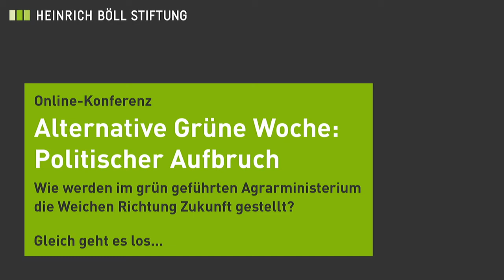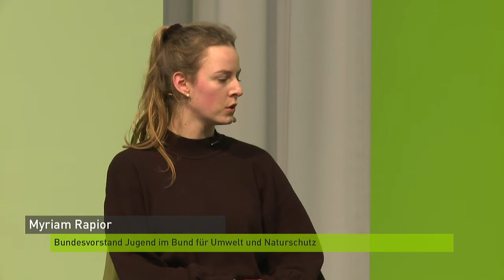Alternative Grüne Woche: Politischer Aufbruch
Wie werden im grün geführten Agrarministerium die Weichen Richtung Zukunft gestellt?

Um die Landwirtschaft zukunftsfähig zu gestalten, müssen die politischen Rahmenbedingungen umfassend geändert werden. Denn die Herausforderungen auf dem Weg zu einer nachhaltigen Landwirtschaft sind groß: Die ökonomische Situation auf den Höfen ist für viele Landwirtinnen und Landwirte desaströs. Immer mehr Betriebe geben auf. Zugleich sind die gesellschaftlichen Anforderungen an die Landwirtschaft erheblich gewachsen: mehr Klima- und Biodiversitätsschutz wird genauso gefordert wie mehr Tierwohl.

Wie dieser Zielkonflikt zwischen ökonomischen Zwängen und gesellschaftlichen Erwartungen zukunftsfest aufgelöst werden kann, wird Bundeslandwirtschaftsminister Cem Özdemir mit Jugendorganisationen aus Umwelt- und Landwirtschaftsverbänden sowie der Wissenschaft diskutieren. Wie können und müssen die großen Linien grüner Agrarpolitik aussehen? Wie gelingt es in der Landwirtschaft Ökologie und Ökonomie zu versöhnen, um so die Biodiversität, den Klimaschutz genauso wie die Landwirtschaft in Deutschland zu stärken?

Podiumsdiskussion

    Cem Özdemir, Bundesminister für Ernährung und Landwirtschaft
    Kathrin Muus, Bundesvorsitzende Bund der Deutschen Landjugend
    Harald Grethe, Professor für Internationalen Agrarhandel und Entwicklung
    Myriam Rapior, Bundesvorstand Jugend im Bund für Umwelt und Naturschutz

Moderation: Stefanie Awater-Esper, Journalistin, Top-Agrar -